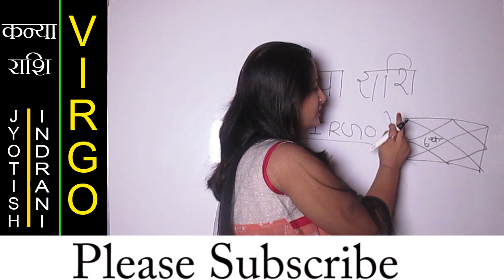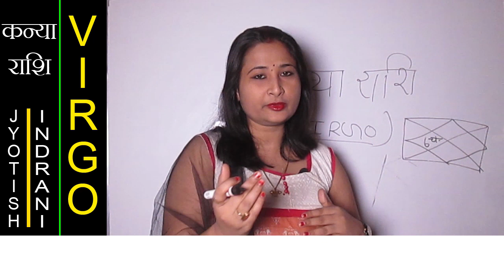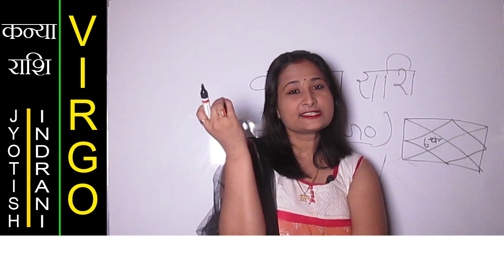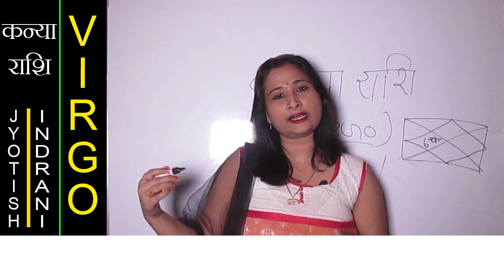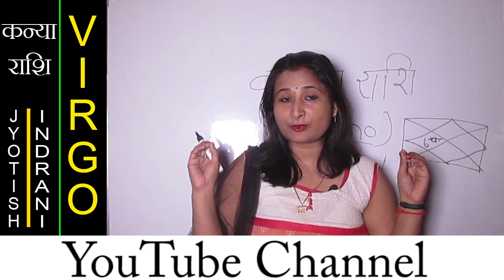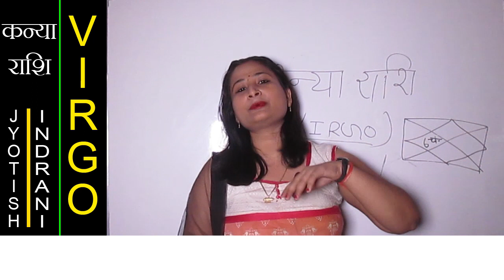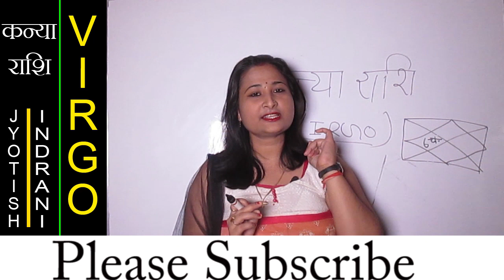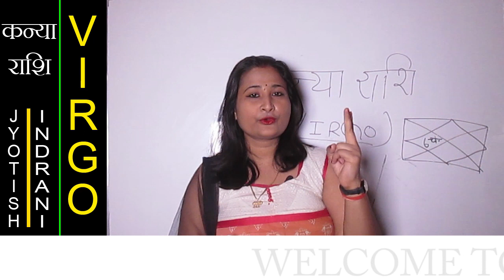Virgo - कन्या राशि वाले का स्वभाव कैसा होता है? what are the nature of Virgo.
कन्या  राशि वाले के लिए लकी कलर, लकी दिन, लकी दिशा, लकी समय, लकी प्यार
Virgo - कन्या राशि - Lucky color, lucky day, Lucky direction, Lucky love